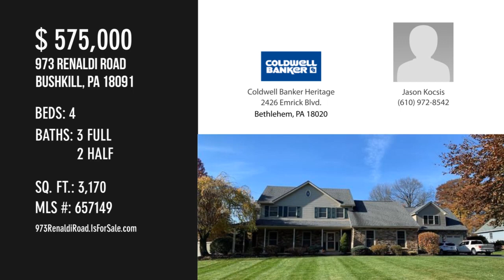973 Renaldi Road, Bushkill, PA 18091 - Jason Kocsis - MLS 657149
973 Renaldi Road
Bushkill, PA 18091
MLS 657149

This 4 bedroom 3 full & 2 half bath Colonial is situated on a 1.29 acre lot is its own retreat. The home features an in ground salt water/heated pool, vinyl fenced yard, a 5 car garage, 2 are attached & 3 are & detached. The detached garage offers oversized bays, a 1/2 bath for the pool, a full bath on the 2nd flr, a large entertaining space & its plumbed for a kitchenette. In the main house it offers a large modern kitchen with granite counter tops, center Island, new appliances, new vinyl plant flooring on most of the 1st floor, a large fam rm with a built in pellet stove, 1st flr office, large living rm & a 1/2 bath. The 2nd flr offers a Master bedroom suite with a Jacuzzi tub, vaulted ceilings, there is a very large bedroom also with vaulted ceilings & large closets, an updated full bath with granite counter top, double bowl sinks & tile shower, plus 2 additional bdrs. The basement is partially finished with a built in bar plus plenty of additional storage

Contact Agent:
Jason Kocsis
Coldwell Banker Heritage